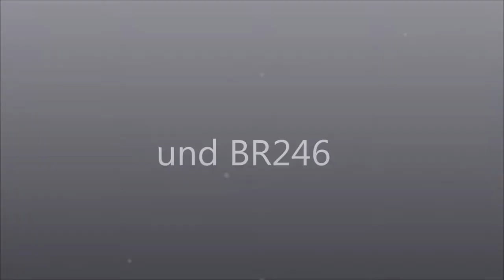Shogun 2 Total War Rise of the Samurai (Fukuhara-Taira Kampagne) #1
Soooo das ist der erste Teil der Rise of the Samurai Kampagne. Diese Shogun 2 Total War Kampagne wird ab jetzt immer Montags kommen!! Sry für die Lags am Ende aber das Problem ist gefunden und behoben :) Ich hoffe ihr habt viel Spaß beim Anschauen und bis Montag zum Nächsten Teil bzw. bis Mittwoch zur ''Normalen'' Shogun Kampagne!!!